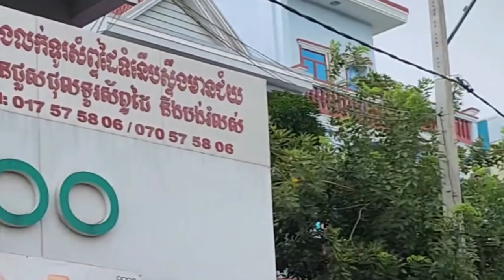Ep.107: ព្រឹត្តិការណ៍ក្តៅៗ បាក់ស្រុតផ្លូវបេតុងនៅម្តុំគល់ស្ពានស្ទឹងមានជ័យ រាជធានីភ្នំពេញ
This channel we show about lifestyle and entertainment in village and city. Thank you so much.
ថ្ងៃទី 23 ខែកញ្ញា ឆ្នាំ 2024